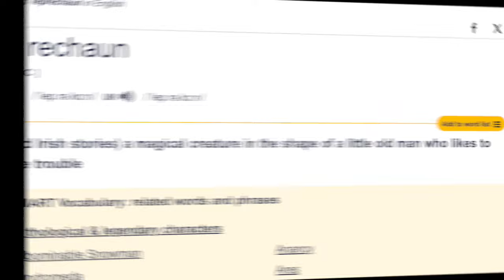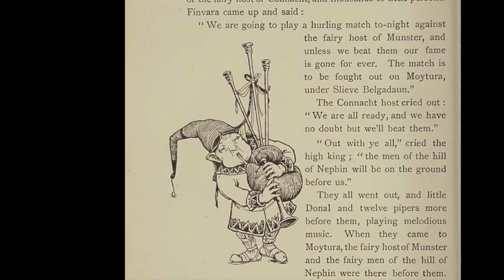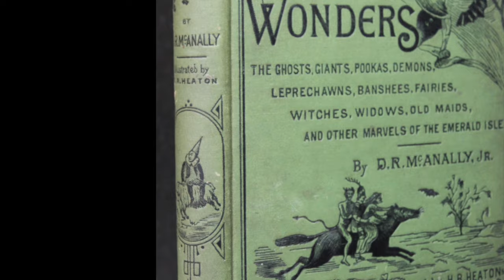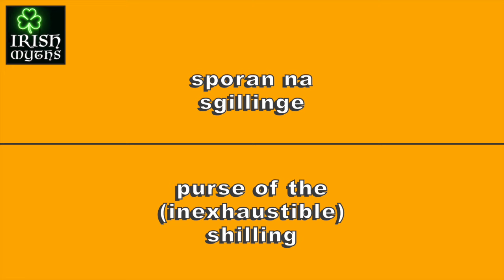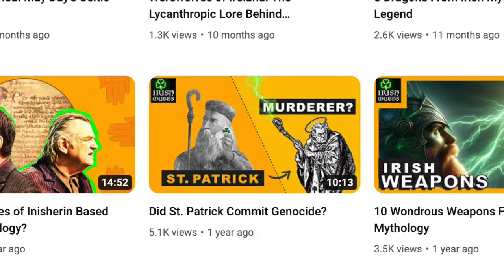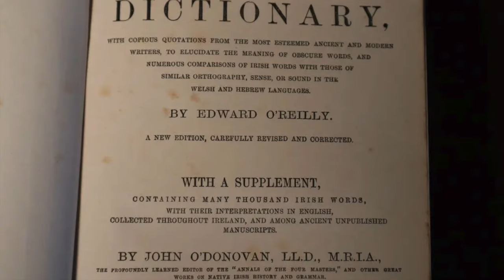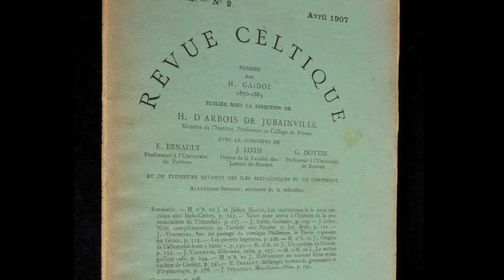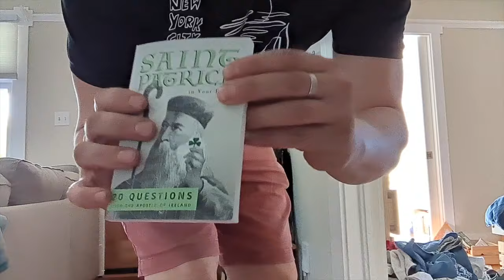The Truth About Leprechauns: Origins & Etymology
Are leprechauns folkloric fiends or flesh-and-blood beings? Uncover the true origin of everyone's favorite short, shoe-making, treasure-hoarding Irish fairy, including the origin of their iconic name.

FYI: this video is based on a series of articles from IrishMyths.com. Head over there for a more in-depth understanding of the etymology of leprechaun and its origin:

-Neon Druid: An Anthology of Urban Celtic Fantasy
-Saint Patrick in Your Pocket
-Irish Monsters in Your Pocket
-Irish Myths in Your Pocket
-Samhain in Your Pocket

Music by me (under my stage name Bard of Boston). Listen to “Duel of the Druids” wherever you get your music.